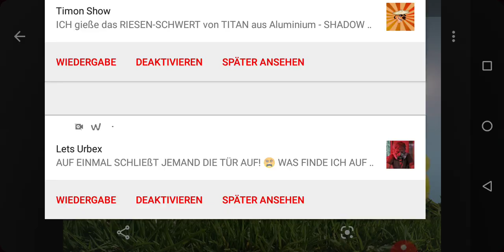frohe ostern 2020 ostergrüße 2020 ostergrüße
wünsche euch frohe ostern und bleibt gesund in der schweren zeit